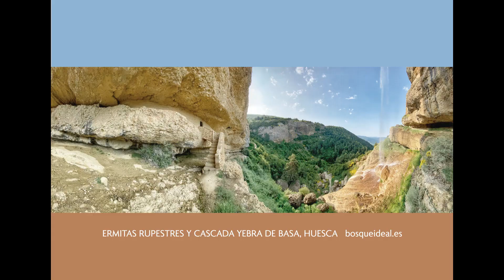CAMINO DEL CID, HUESCA